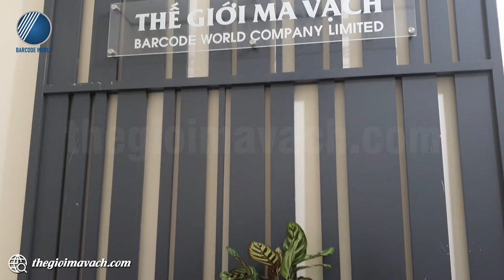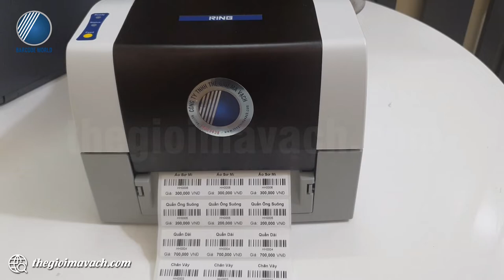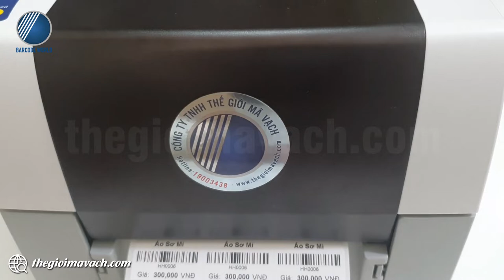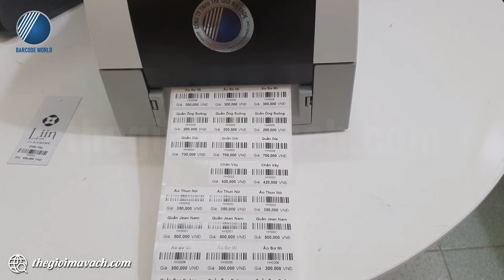Review Máy In Tem Nhãn Giá Sản Phẩm RING 412PEI+ (300dpi) công nghệ Nhật Bản, in ấn sắc nét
💵 Tem giá tiền sản phẩm mang lại rất nhiều lợi ích cho cửa hàng kinh doanh khi vừa giúp hỗ trợ khách hàng chọn lựa sản phẩm dễ dàng hơn, vừa hỗ trợ cho chủ cửa hàng, nhân viên thu ngân trong việc thanh toán cho khách. Đồng thời còn góp phần xây dựng hình ảnh cửa hàng chuyên nghiệp, hiện đại.
💵 Trong video này, Thế Giới Mã Vạch xin được review, giới thiệu đến bạn về dòng máy in tem giá tiền sản phẩm với model RING 412PEI+ có độ phân giải 300 dpi cho in tem sắc nét và được trang bị những công nghệ tiên tiến từ Nhật Bản, mang đến thiết bị khả năng vận hành đáng tin cậy cùng độ bền máy vượt trội.
💵 Cùng Thế Giới Mã Vạch khám phá chi tiết nhé!
👉 Thông tin và thông số kỹ thuật chi tiết của máy in tem nhãn giá sản phẩm RING 412PEI+